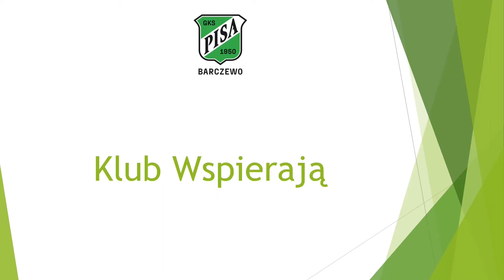21 kolejka forBET IV Liga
GKS PISA BARCZEWO - MLKS MOTOR LUBAWA 3-0 (2-0)
Olaf Gorczyca 25'
Kacper Nawrocki 39'
Kacper Nawrocki 60'